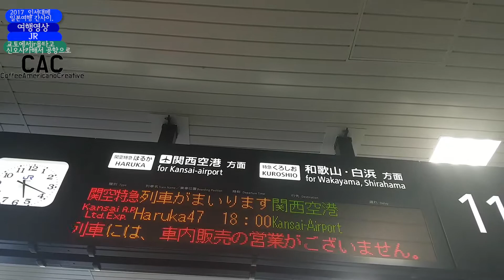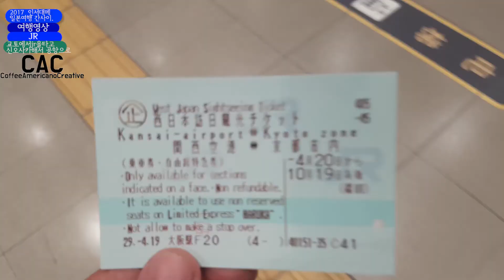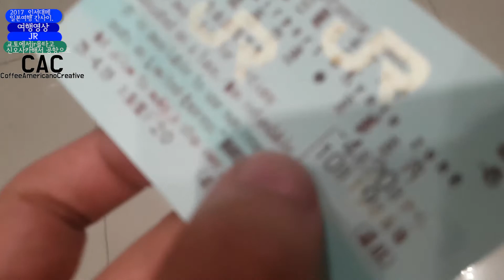[ISDM][일본4일차2/4]교토→간사이공항(JR)[60FPS]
즐길대로 즐겼다! 이제 교토에서 간사이공항으로 돌아가자!
교토에서 간사이공항으로가는데 신오사카 경유해서 갑니다
이상으로 인서대메였고요 다음주에도 더좋은영상으로 찾아뵙겠습니다